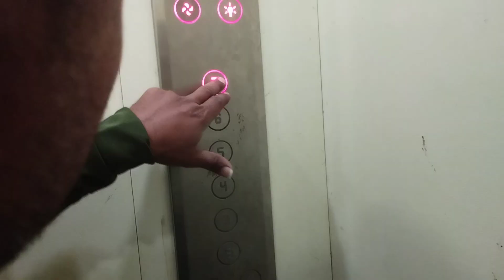आज ताईने आणला रेडीमेड आंब्याचा रस😋ध्वनी ने वाजवून दाखवला पियानो🎹